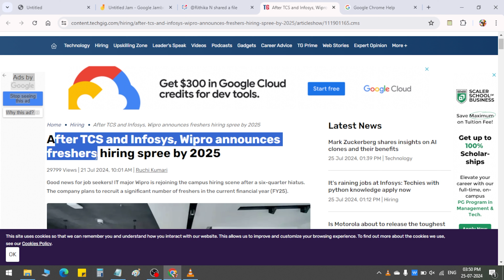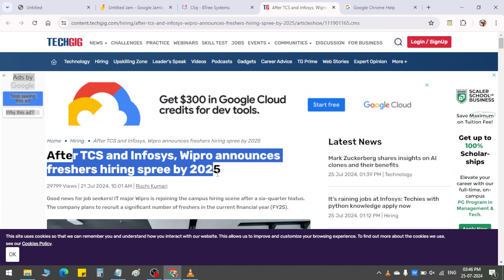Wipro Bulk Hiring For Freshers | Wipro FRESHERS job Vacancy Announcement !!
Wipro, a leading global information technology, consulting, and business process services company, has announced a major hiring drive for freshers in 2025, with plans to fill 12,000 to 15,000 job openings. This initiative aims to tap into fresh talent across various domains, including software development, data analytics, and cybersecurity, to support the company’s expanding portfolio of digital transformation projects.

The recruitment drive reflects Wipro's commitment to nurturing young professionals and providing them with opportunities to contribute to cutting-edge technological advancements and innovative solutions. This large-scale hiring is expected to significantly boost employment opportunities for recent graduates and enhance Wipro's workforce capabilities.

*For more job post content for freshers, follow Btree Systems* ‎ ✨ *About BTree Systems*  ✨

✅ Real-world projects
📚 Industry-relevant curriculum
🎓 Expert mentors